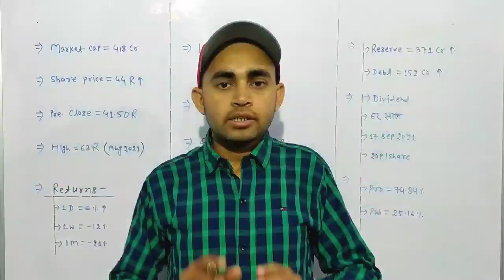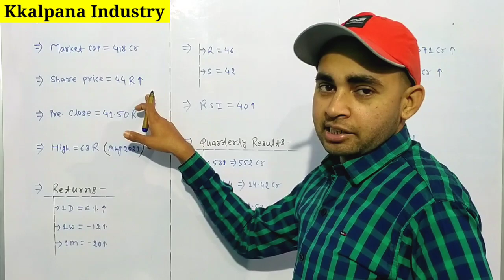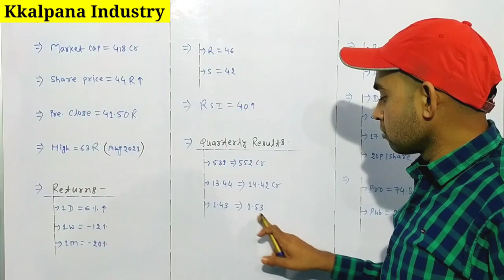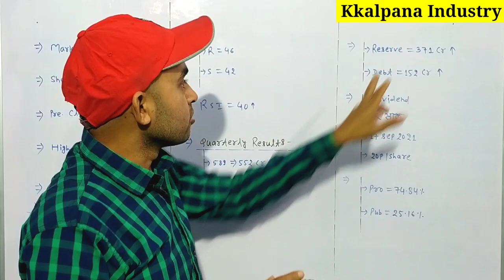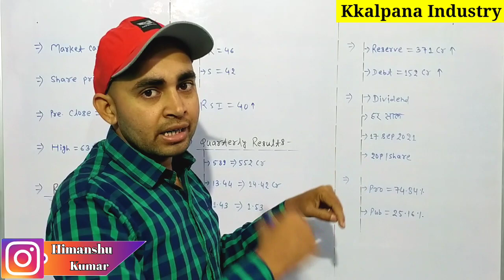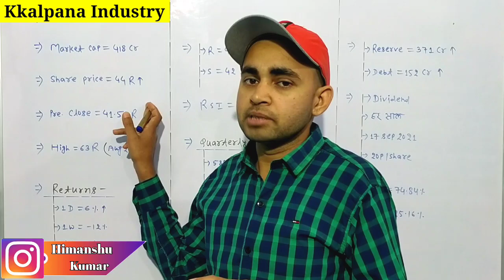Kkalpana industries share | Kkalpana industries india ltd | Kkalpana industries share news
In this video you will know about Kalpana industry latest news and updates .

Hash Tags -

Please Note:-